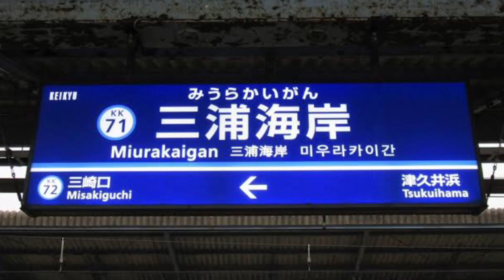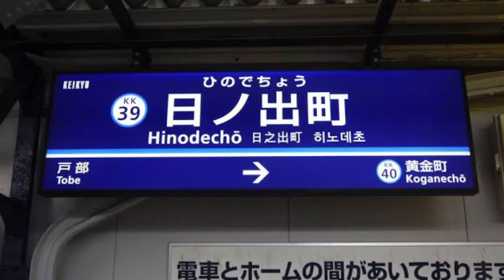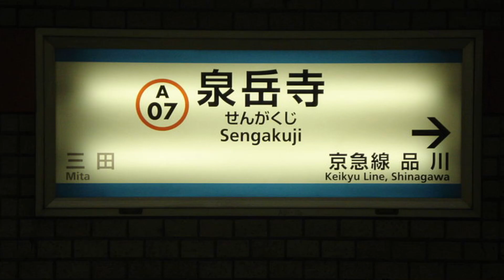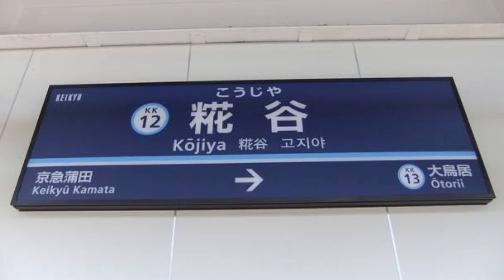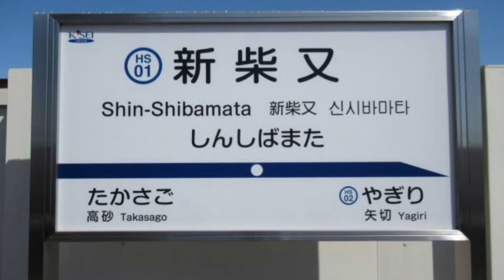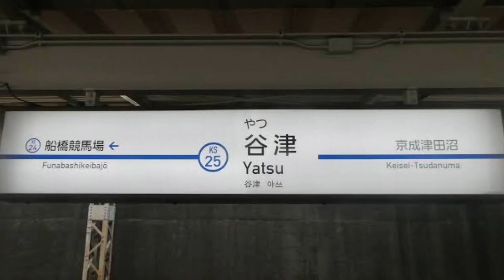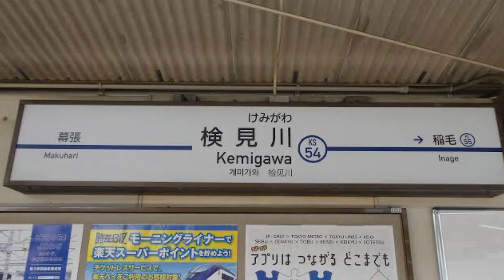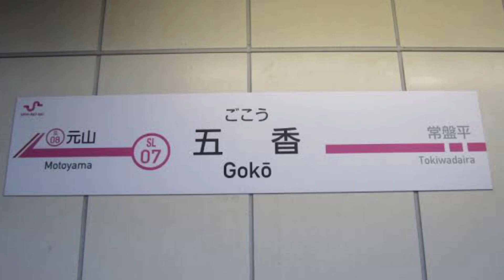【駅名ソング】「ナイト・オブ・ナイツ」で京急・京成(直通先全線)の駅名を歌います。の駅名標合成版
駅名標合成版 第1弾
原作の動画はこちら

原作様の動画のコメント欄に一声掛けてから
制作をしております

尚、画質が悪い部分がありますがご了承願います

順路
京急久里浜線→京急本線→京急本線(浦賀方面)→
京急逗子線→京急大師線→京急空港線→都営浅草線→
京成押上線→京成本線→北総鉄道北総線→
京成成田空港→京成本線→京成千原線→京成千葉線→
新京成新京成線→京成金町線→京成東成田線→
芝山鉄道芝山鉄道線